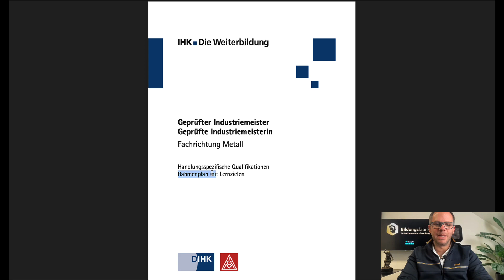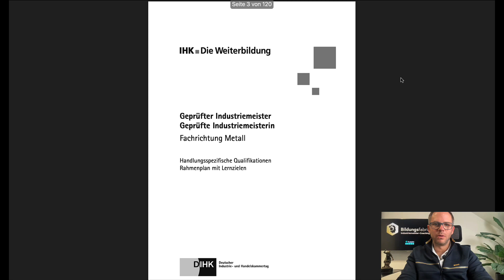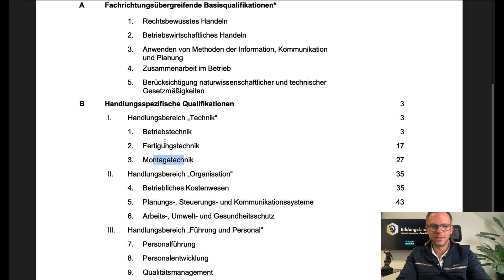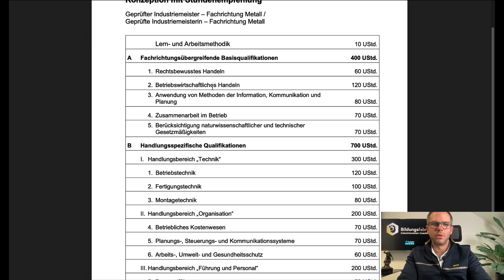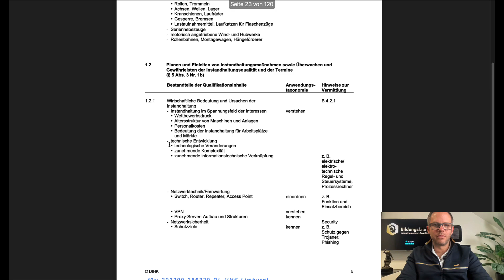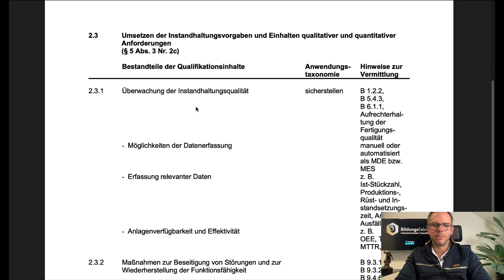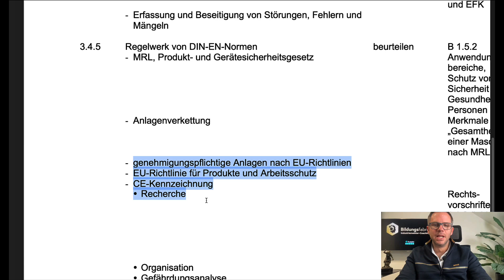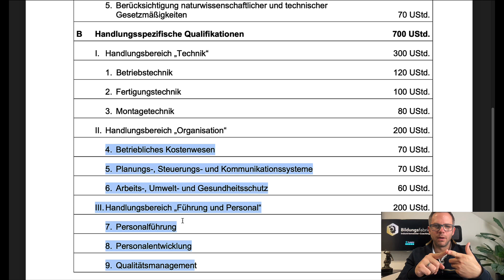Industriemeister (IHK) - Aufgepasst, das erwartet dich in der Handlungsspezifischen Qualifikation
In diesem spannenden Video spricht Stephan Rodig darüber, was dich in der Handlungsspezifischen Qualifikation erwartet.